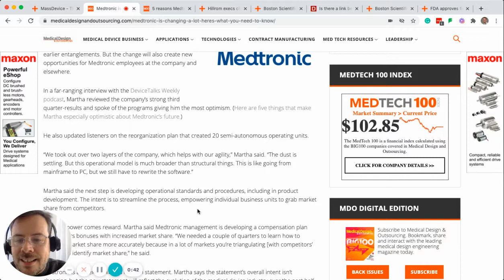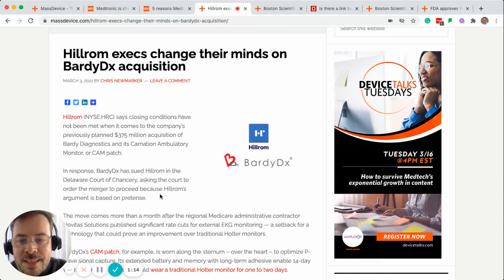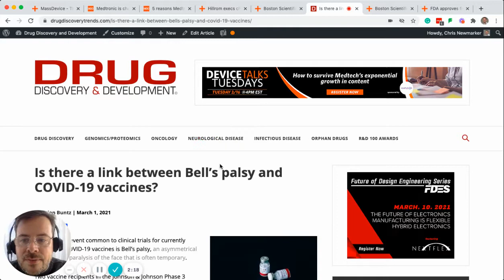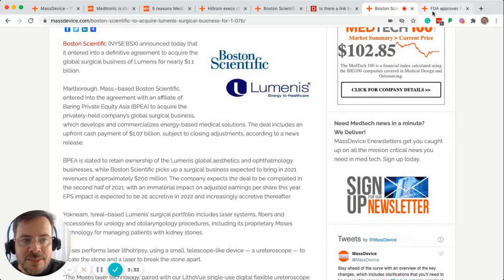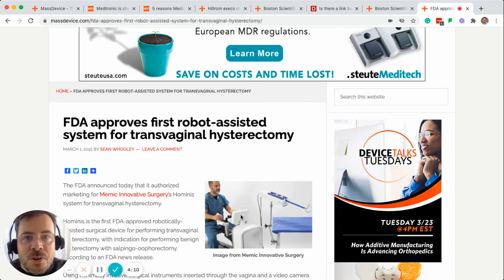Mass Device's Newmarkers Newsmakers Top 5 stories of the week, March 5th, 2021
Chris Newmarker, Executive Editor of Mass Device, shares the TOP 5 Mass Device stories of the week. The biggest news in the MedicalDevice​ industry.

To stay up to date with all things medical device, for the top stories of the medical device industry.